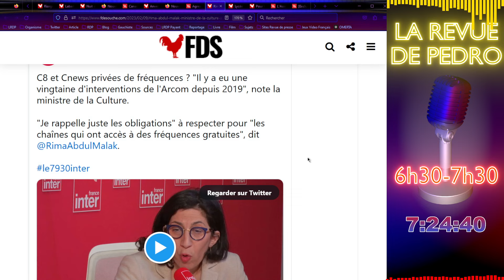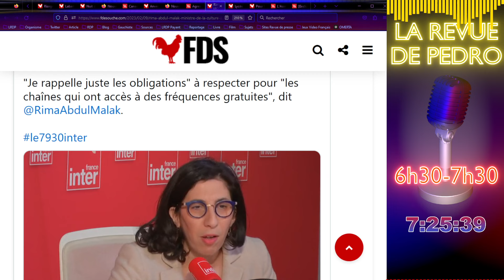"Thérèse ça vous irait très bien" - Rima Abdul Malak veut censurer Bolloré C8, Cnews etc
SOURCES EMISSION

 Article/Dossier - La hausse de l’immigration clandestine en Europe continue en 2022